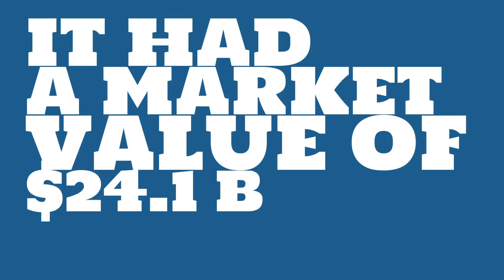Where is Beiersdorf headquartered?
Watch this video to learn about Beiersdorf.